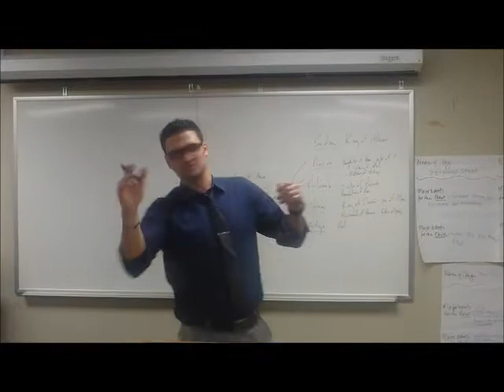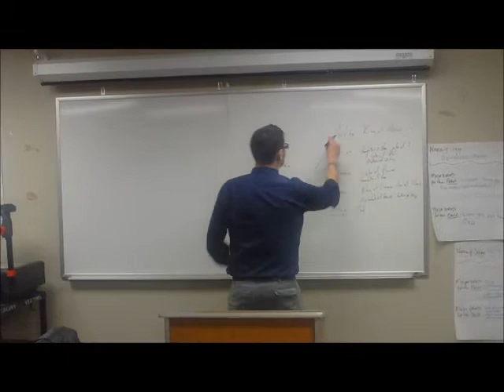University: Semester 2 (OUTTAKES)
The outtakes of the upcoming 2015 comedy film "University: Semester 2".